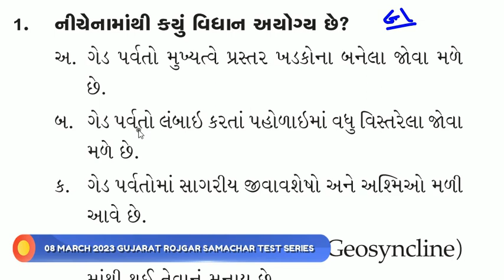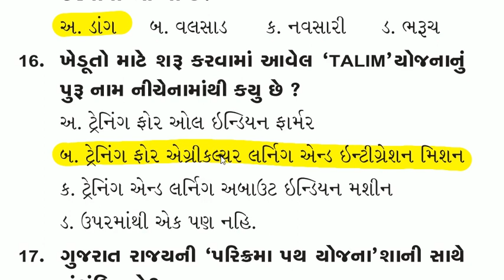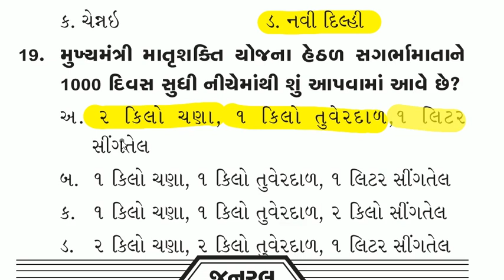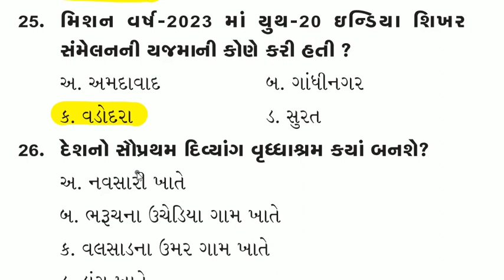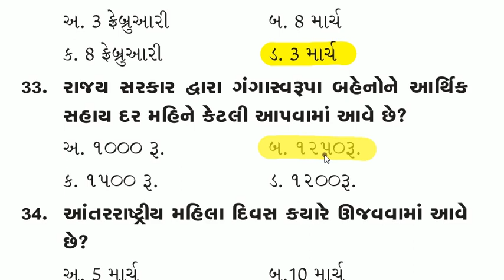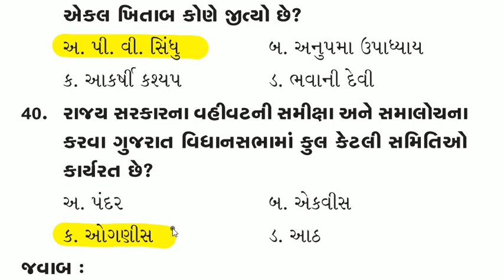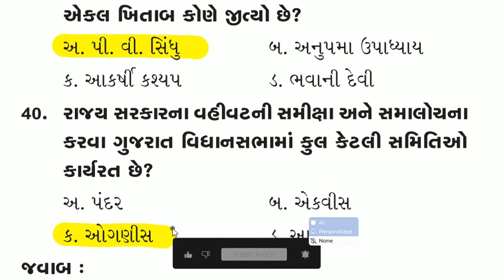08 March 2023 ROJGAR SAMACHAR MCQ QUIZ । March current affairs 2023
1)Samanya Abhyas
2)MATHS NIRAJ BHARWAD
3)REASONING NIRAJ BHARWAD
4)NCERT - FOR UPSC AND GPSC - Gujarati Saransh
5)ANCIENT & MEDIEVAL HISTORY(ADVANCE)
6)Spectrum - History of Modern India 2021
7)Bhugol Ek Abhyas (Latest Edition)
8)Bharatiya Arthtantra ane Ayojan Economy in Gujarati (Latest Edition)
9)Vigyan ane Technology World In Box (Latest Edition)
10)Bharatnu Bandharan Ek Rashtrani Samhita (Latest Edition) For GPSC
11)Current Affairs
12)Samanya Vigyan
13)Indian Art and Culture
14)Gujarat no Sanskrutik Varso
15)Gujarat No Itihas
16)for advance go for VISION IAS MONTHLY MAGAZINE & PT 365.

Important booklist(MAINS)

1)GUJARATI VYAKRAN
2)English Grammar
3)GUJARATI - Main Exam
4) English Main Exam
5) Essay 101 nibandh
6)Liberty Nibandh
7)for general studies go for VISION IAS ENGLISH/HINDI MONTHLY MAGAZINE & MAINS 365

gujarat rojgar samachar quiz
gujarat rojgar samachar
gujarat rojgar test
teaching kishan
september month current affairs 2022
ice rajkot english grammar
pdf
ice rajkot current affairs today
ice rajkot current affairs last 6 months
ice rajkot current affairs august 2022
ice rajkot current affairs 2022
ice current affairs rajkot today
ice
gujarat current affairs 2022
current affairs today ice rajkot
current affairs today
current affairs september 2022 gujarati
current affairs gujarati
current affairs for dyso 2022
current affairs 2022
current
carnt after 2022
bhartiya bandharan gujarati
august current affairs 2022
ice current affairs 2022
ice academy

KEEP LEARNING !